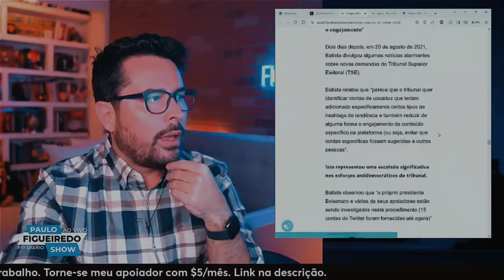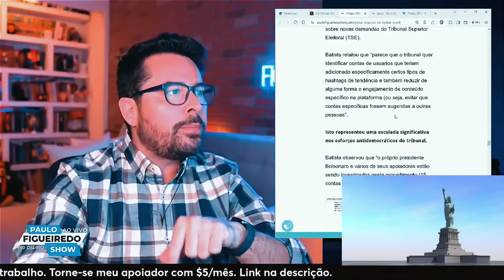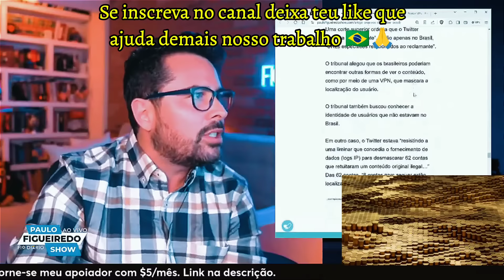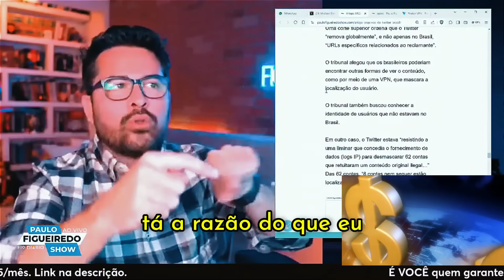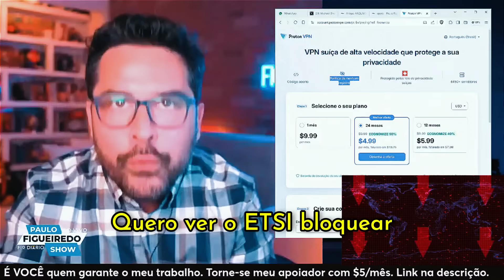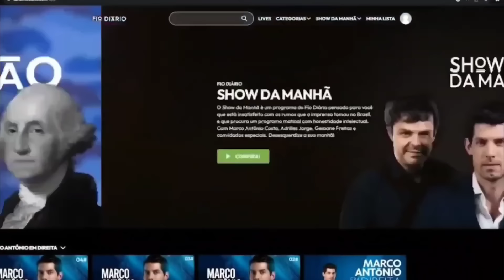Paulo Figueiredo revela quais foram assuntos PR0IBID0S por Alexandre no Twitter